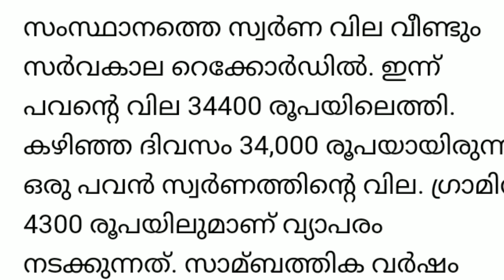ഇന്ന് സ്വർണ വില ||Gold rate today in kerala 16 may 2020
Video is about gold rate today kerala